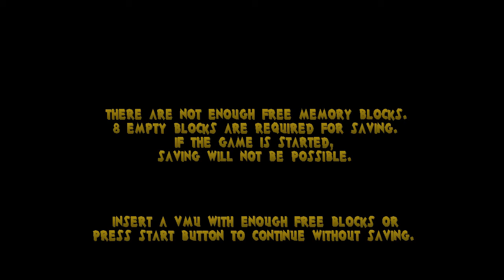Intro: Ms. Pac-Man - Maze Madness, v1.000, NTSC, d59197f84353d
This is an automated test run of reicast/win86 for Ms. Pac-Man - Maze Madness, v1.000, NTSC, git-version: d59197f84353d7d2b746383e9277d9ed7c8c4053. This has been automatically generated, for more information read